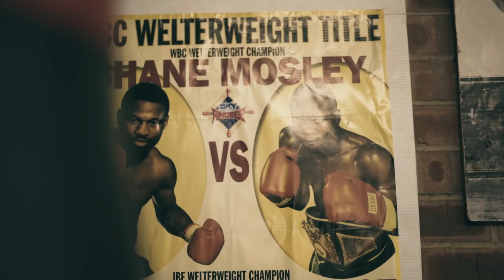Tyson Pedro VLOG#01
Following Half of the podcast to training, sponsors, and a giveaway that was run a few months back.